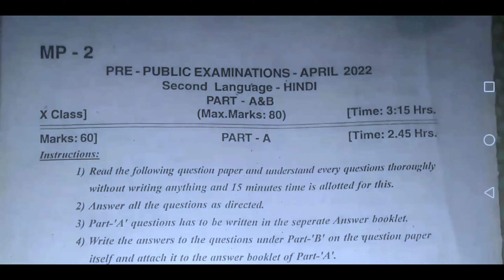Hindi prefinal paper (second language)